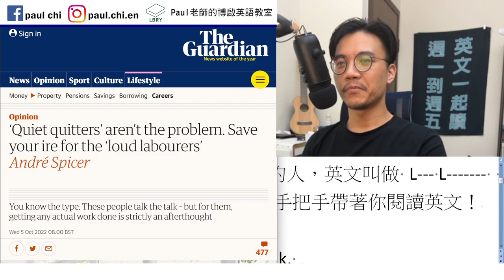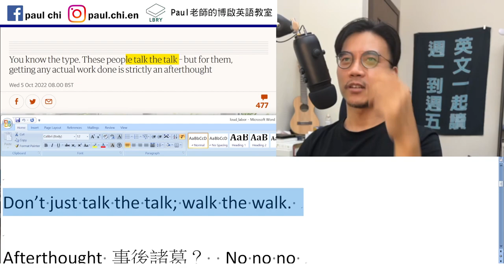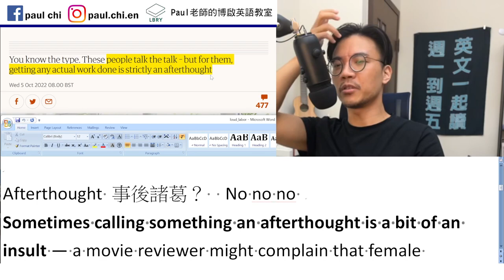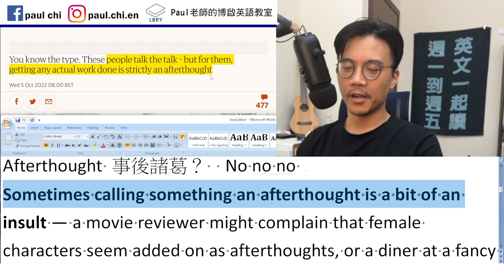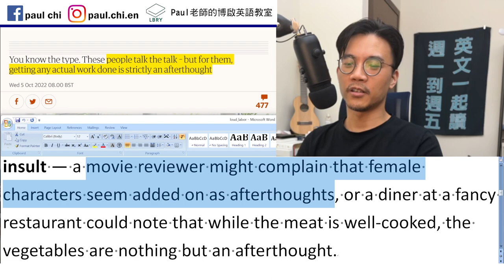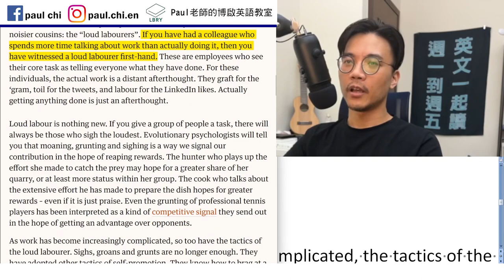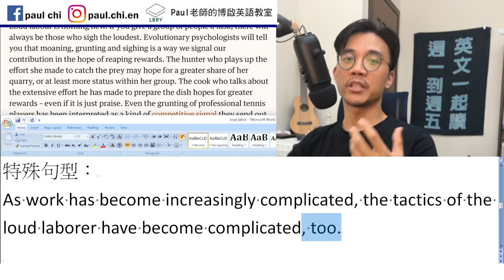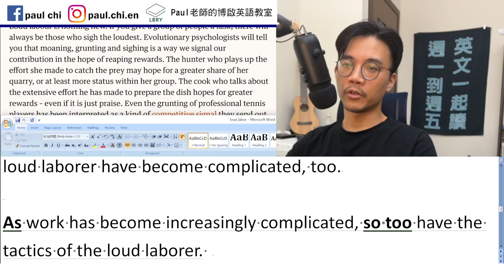【ep 542】「光說不練」英文怎麼說？ 多益/雅思/托福/單字/文法/聽力/手把手帶著你閱讀英文！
Notes:

免費每日英文課：只會說不會做的人，英文叫做?  多益/雅思/托福/單字/文法/聽力/手把手帶著你閱讀英文！

Don’t just talk the talk; walk the walk.

Afterthought 事後諸葛？  No no no
Sometimes calling something an afterthought is a bit of an insult — a movie reviewer might complain that female characters seem added on as afterthoughts, or a diner at a fancy restaurant could note that while the meat is well-cooked, the vegetables are nothing but an afterthought.

Noisier cousin
Witness X first-hand

特殊句型：
As work has become increasingly complicated, the tactics of the loud laborer have become complicated, too.

As work has become increasingly complicated, so too have the tactics of the loud laborer.

As my mind matured, so too did my way of handling social situations.

LBRY: Paul老師的糟糕英語教室